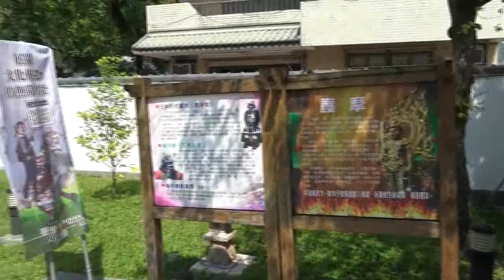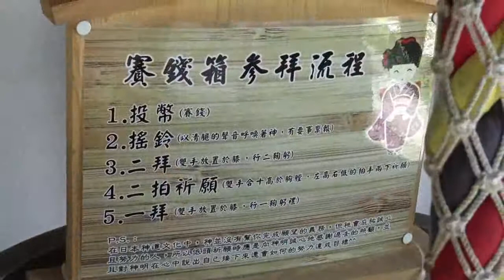20170803 A花蓮慶修院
20170803 A花蓮慶修院